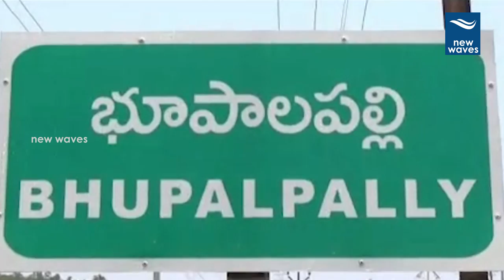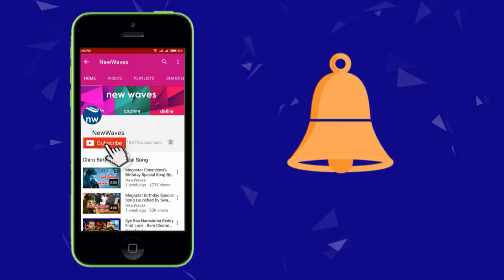స్పీకర్ పదవికి న్యాయం చేశా Telangana Speaker Madhusudhana Chary Emotional Speech | New Waves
madhusudhana chary completes 4 years and now entering into 5th year as speaker for telangana assembly. he celebrated the day with all party members. watch Telangana Speaker Madhusudhana Chary Emotional Speech here...